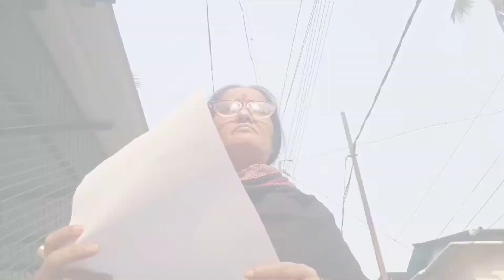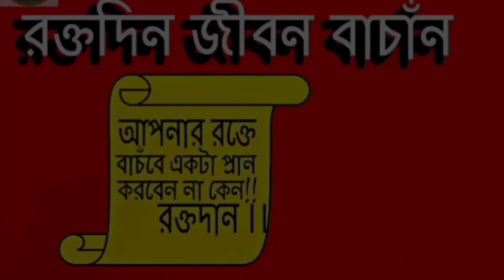NACO Short Film on Blood Donation শোণিত-by Mayukh Bhattacharyya (BCKV)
This short film won the certificate of special merit in NACO Short Film Making Competition 2021.

Director:Mayukh Bhattacharyya
Story, Concept: Mayukh Bhattacharyya
DOP: Mayukh Bhattacharyya
Cast:
Kanchan Sarkar
Tirthankar Roy
Jhinuk Roy Chakraborty
Mala Sarkar
Ganesh Das
Madhumita Das
Gita Roy
Somopriti Chakraborty
Swapravo Chakraborty